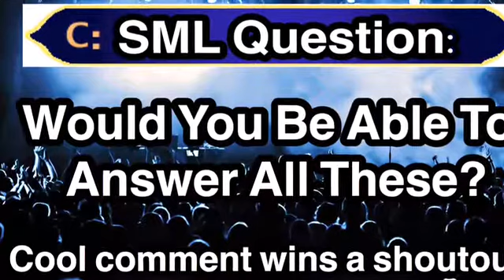SML Movie: Who Wants To Be A Millionaire!